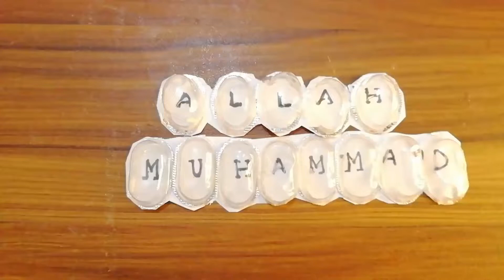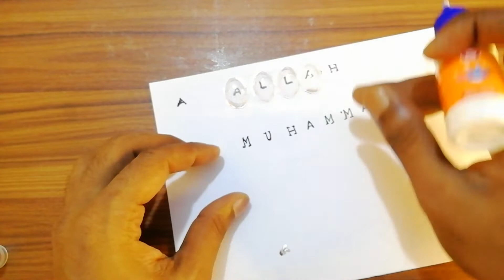easy medicine wrapper life hacks/medicine cover crafts/tablet cover-palashmahmud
A to Z:Hi viewers here I have shown you 5 easy medicine wrapper  life hacks/ medicine wrapper idea/medicine cover crafts/tablet cover/ life hacks/empty medicine.This is a channel for life hacks : tips, tricks, shortcut, recycle, reuse, crafts idea and so on. If you like my channel please .